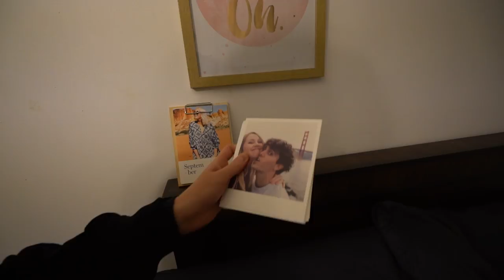We Missed Our Flight!!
After travelling full time for almost three years we officially missed our very first flight!

A huge thank you to Guru Online & the Jiangsu Tourism Board for sponsoring our trip!

6027